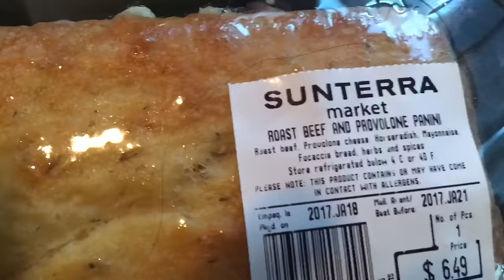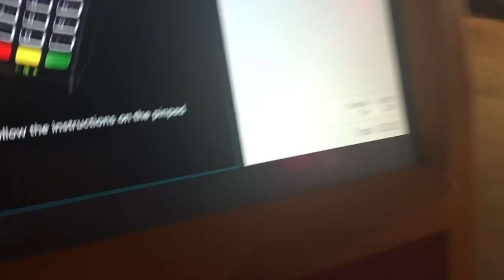CAPTURING WILD BUNNIES | VLOG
ate food, went on a date, and found some bunnies :)
Can we pleeease get this vid to 200 likes? ♡
xoxo-mearacle ♡

My Links...

Musical.ly mearamorse